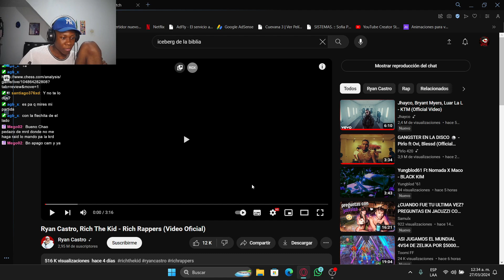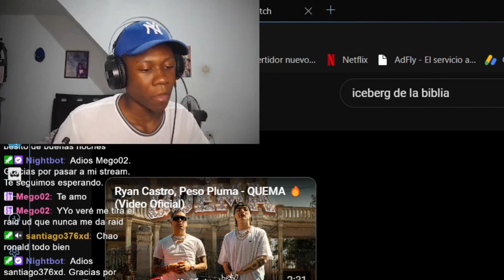🔥REACCIONANDO A Ryan Castro, Rich The Kid - Rich Rappers | xRON